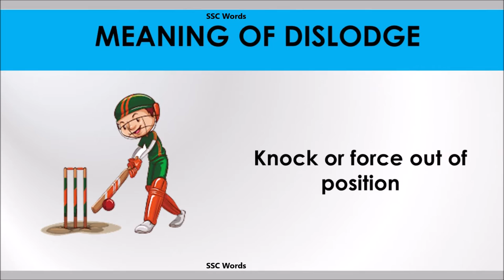Dislodge - Improve English - Meaning and 5 sentences - GRE / CAT / GMAT word - SSC Words